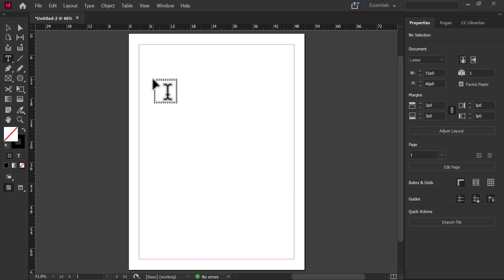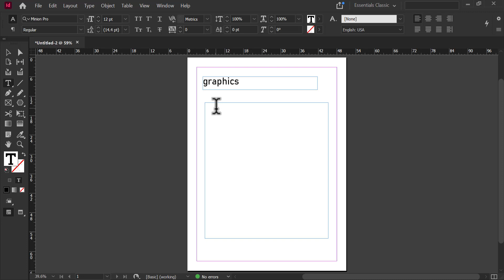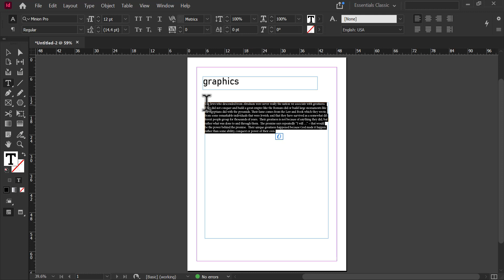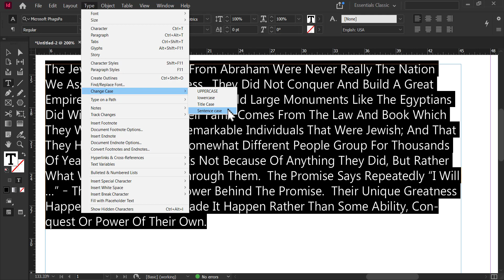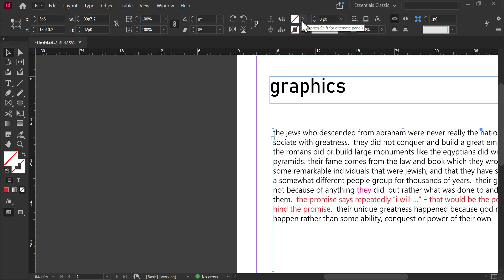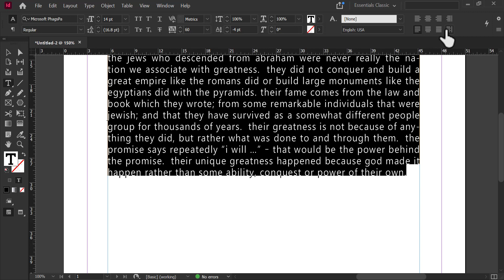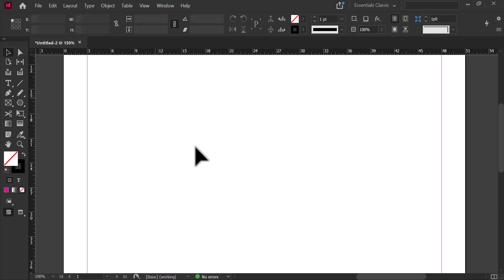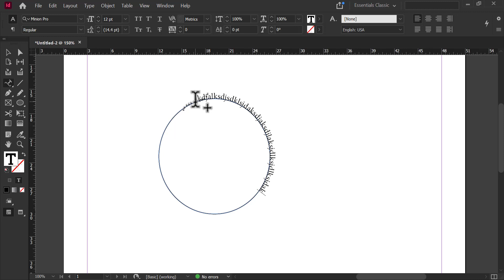CLASS -3 | Adobe InDesign Beginner to Advance | Hindi | Type Tool, Layout, Paragraph and Typography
Adobe InDesign Master Class-3 in Hindi for FREE, in this class you learn, how to work with Type Tool, layout, formatting of the paragraph, typography tips, and many more.
Adobe InDesign special class for TEXT TOOL arrangement.